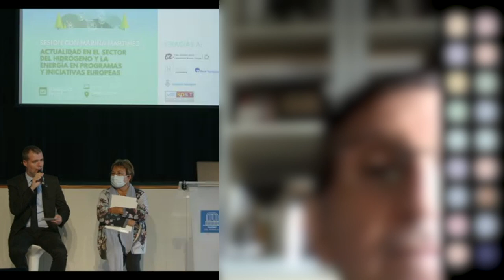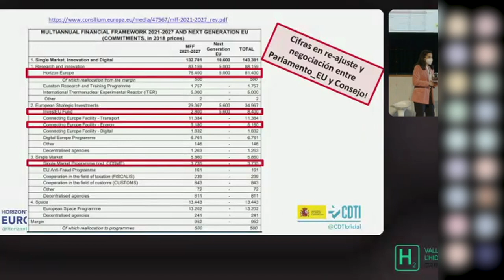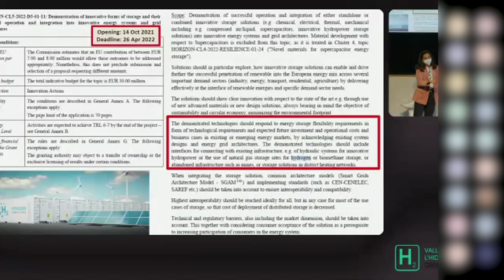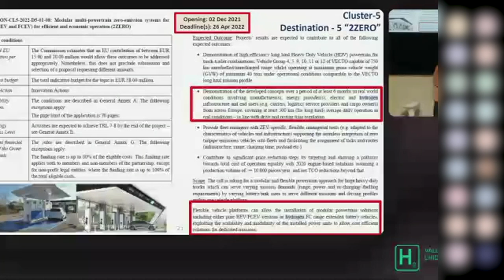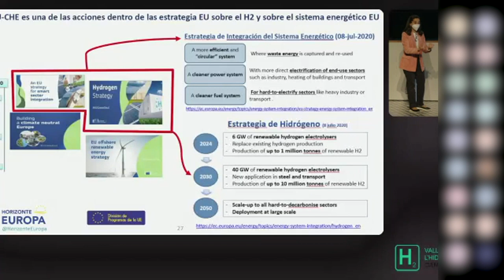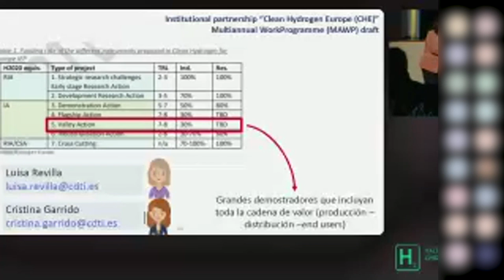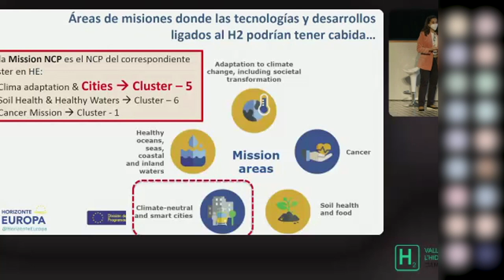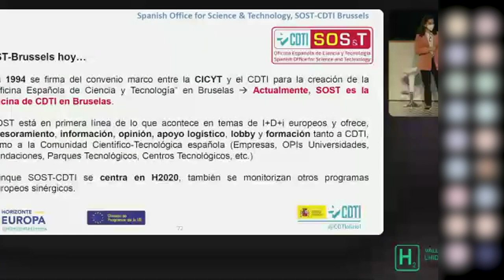Jornada sobre l’Actualitat en el sector de l’hidrogen i l’energia en programes i iniciatives europee